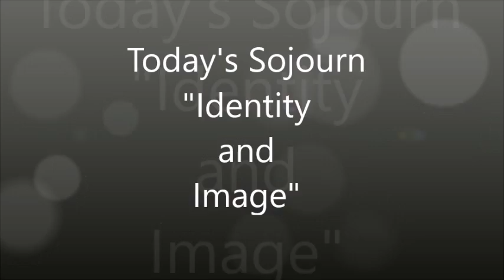"Identity and Image" - Matthew James Vlog Thur 14th April 2016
Matthew James shares his early morning walk in today's daily vlog... discussing the concept identity and image. The world around you is an apparent identity ... it is a false image ... a world we are programmed to perceive. What is your perception of this reality? Of your identity? How do you perceive the world around you. Matthew James discusses these concepts ...